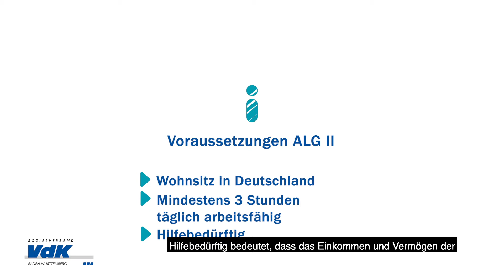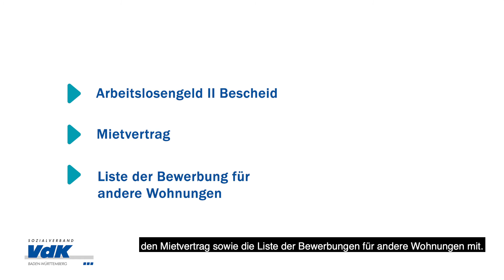Voraussetzungen für ALG II und die Berechnung von Wohnkosten - VdK gibt dir Recht! #8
Der VdK unterstützt seine Mitglieder auch bei der Antragstellung von Hartz IV- oder auch ALG II-Anträgen und berät, wenn es Probleme gibt. Insbesondere der Bereich Wohnkosten-Berechnung wirft hier immer wieder Fragen auf. Ronny Hübsch, Jurist beim Sozialverband VdK erklärt, was "angemessen" im Zusammenhang mit den Wohnkosten bedeutet und welche Möglichkeiten ein Antragsteller hat, um sich gegen seiner Meinung nach zu gering berechnete Wohnkosten zur Wehr zu setzen. Damit gibt der VdK-Sozialrechtsexperte einen ersten Einblick in dieses komplexe Thema - unabhängig, kompetent, einfach.

*Tipp:*
Wenn Sie zu Ihrer individuellen Situation Beratung und Hilfestellung benötigen – melden Sie sich telefonisch bei Ihrer nächstgelegenen VdK-Beratungsstelle und vereinbaren Sie einen Termin mit Ihrem persönlichen VdK-Sozialrechtsreferenten. Wenn es um das Thema Hartz IV oder ALG II und die Berechnung der Wohnkosten geht, vergessen Sie nicht, folgende Unterlagen / Dokumente mitzubringen:
• Arbeitslosengeld II Bescheid
• Mietvertrag
• Liste der Bewerbungen für andere Wohnungen

*YOUTUBE-SERIE: "VdK gibt dir Recht!"*
In 34 hauptamtlich besetzten VdK-Beratungsstellen in Baden-Württemberg stehen unsere JuristInnenen Hilfesuchenden bei allen Fragen rund um das Thema Sozialrecht zur Seite. In der YouTube-Serie „VdK gibt dir Recht!“ haben wir die Fragen und Themen zusammengestellt, die in unserer Beratung besonders häufig zur Sprache kommen. VdK-Jurist und Sozialrechtsexperte Ronny Hübsch stellt diese vor und erläutert in wenigen Minuten die wichtigsten rechtlichen Hintergründe anhand eines konkreten Beispiels. Unser Anliegen: Unser Expertenwissen möglichst vielen Menschen zur Verfügung zu stellen und damit unterstützen zu können.

*ÜBER UNS*
Der VdK ist Deutschlands größter Sozialverband mit über 2,2 Millionen Mitgliedern – alleine in Baden-Württemberg sind es knapp 270.000!

Wir machen uns für alle stark, die nicht auf der Sonnenseite des Lebens stehen und haben die richtigen Antworten bei Fragen zu Rente, Armut, Behinderung, Gesundheit oder Pflege.

Wir finanzieren uns durch Mitgliedsbeiträge, sind überparteilich, unabhängig und gehören keiner Glaubensgemeinschaft an. Mit 34 Beratungsstellen in Baden-Württemberg sind wir auch in Ihrer Nähe. Fachkundige Juristen beraten und vertreten unsere Mitglieder vor Behörden und Sozialgerichten. Gemeinsam sorgen wir dafür, dass die sozialen Sicherungssysteme erhalten bleiben. Heute und in Zukunft.